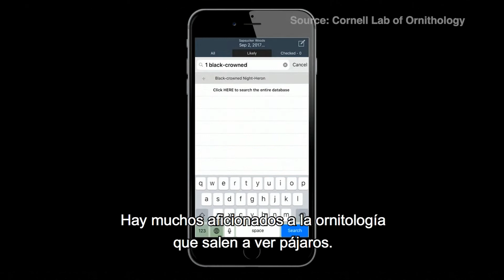Proteger a las aves es proteger nuestro futuro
Cada primavera miles de millones de aves vuelan a lugares lejanos en búsqueda de sus áreas de reproducción. Científicos en Estados Unidos han desarrollado una plataforma para que los aficionados a la ornitología puedan compartir sus observaciones y contribuir a la conservación de estas aves migratorias.